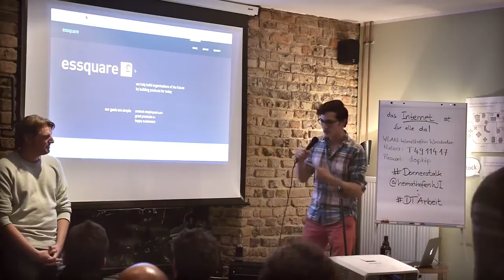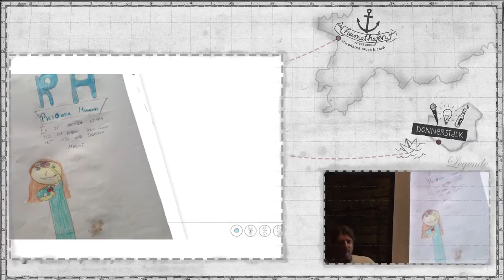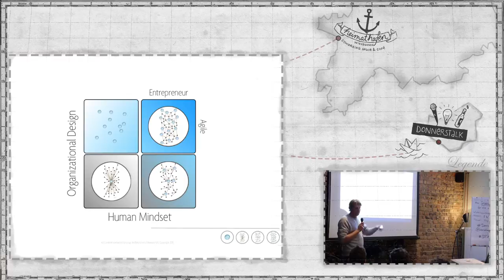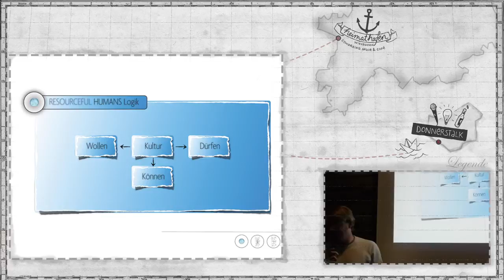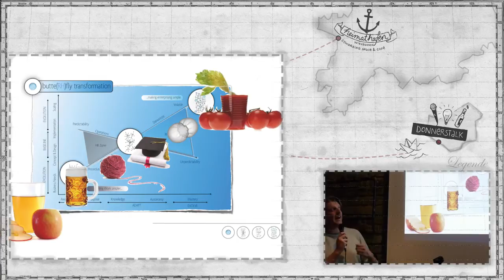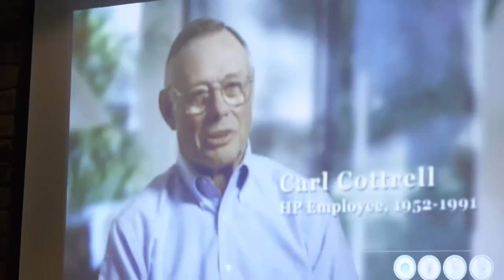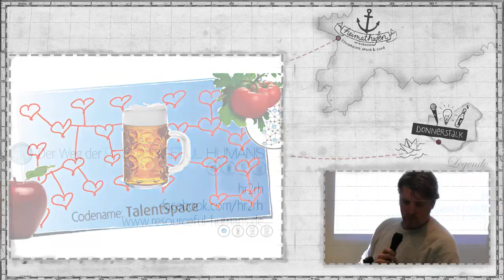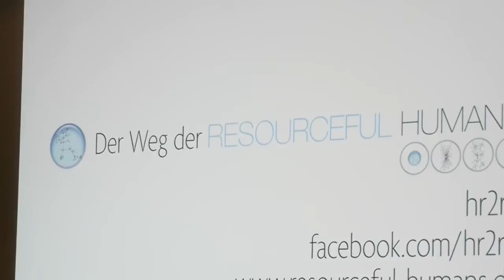Donnerstalk: THE FUTURE OF WORK von Heiko Fischer, Resourceful Humans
November 2013

Willkommen beim "Familientreffen" der Wiesbadener Kreativ-, Web- und Gründerszene, dem Donnerstalk im heimathafen. Dich erwarten "talk + idea + beer" alias Vorträge, Austausch und Net(t)working.

Von Human Resources zu Resourceful Humans
Was ist der Sinn und Zweck einer wirtschaftlichen Organisation -- Profit, Sinnstiftung, Imagevermehrung, Kunden glücklich machen? Firmen müssen genügend Geld erwirtschaften und Produkte erschaffen, ohne die ihre Kunden etwas vermissen würden. Gute Produkte -- geschaffen von Menschen, die Spaß daran haben, sie zu kreieren. Doch wie funktioniert die Balance zwischen 'Wollen' und kreativem Schaffen einerseits und 'Müssen' und wirtschaftlichem Druck andererseits?
resourceful-humans.de/

Sei das nächste Mal live dabei!